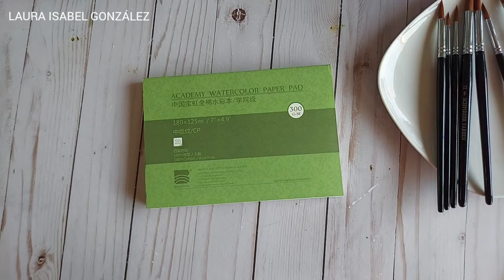THEY'RE BACK! Whimsical Birdie Stack!|Testing out the @schpirerrfarben221 Watercolor Brushes!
Hey Everyone... Today I gave these new-to-me Watercolor Brushes a spin, painting some sweet and simple Whimsical Watercolor Birds... on a STACK!

Laura 🇵🇷 🎨 🖌